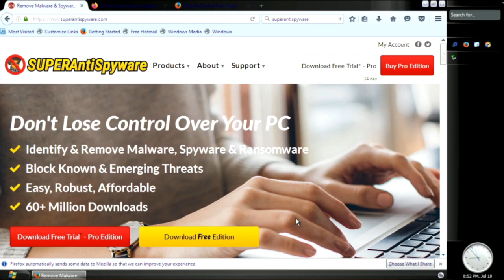Vargskelethor - Windows Longhorn Destruction Premiere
- Clipped by: hanasaku_
- Game: Destruction Time!